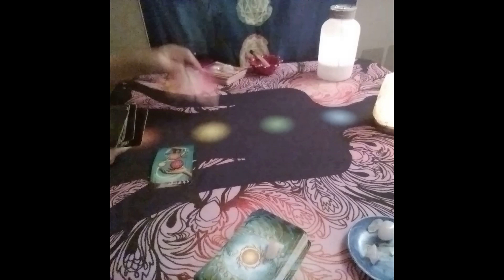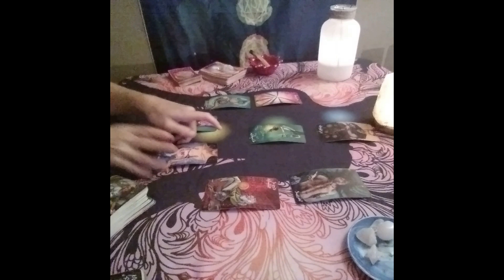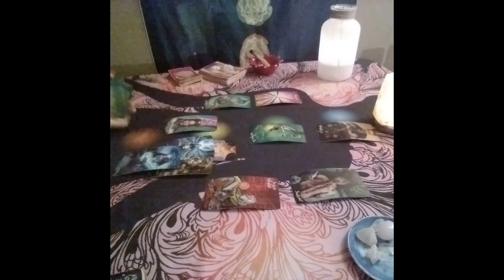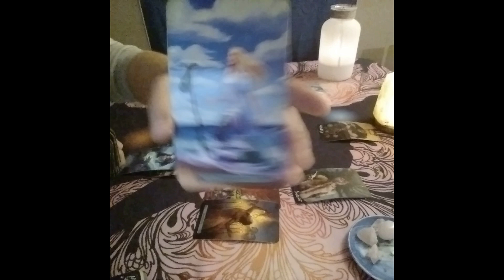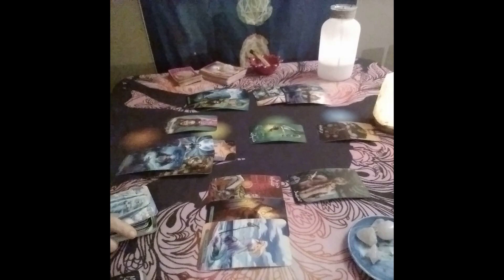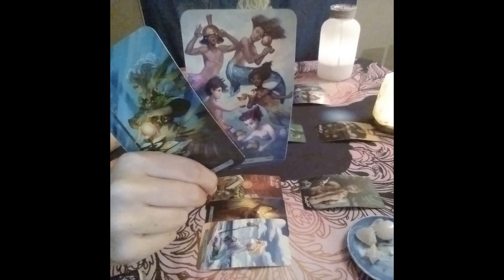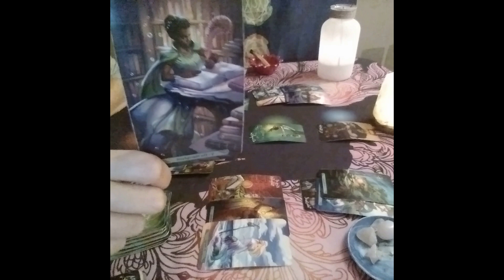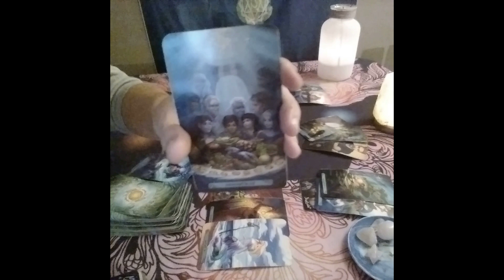Libra Tarot...Communication From Your Divine Counterpart...Side Note: Spend Wisely...Week Ahead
00:00 Intro
02:28 Sunday
03:49 Monday
04:45 Tuesday
05:30 Wednesday
08:00 Thursday
09:02 Friday
10:24 Saturday

Decks used:
Gilded Tarot: Ciro Marchetti
Everyday Tarot
The Light Seer's: Chris-Anne
Gilded Tarot Royale:  Ciro Marchetti/ Barbara Moore
Mermaid Tarot: Leeza Robertson
Angel Answer Oracle:  Radleigh Valentine